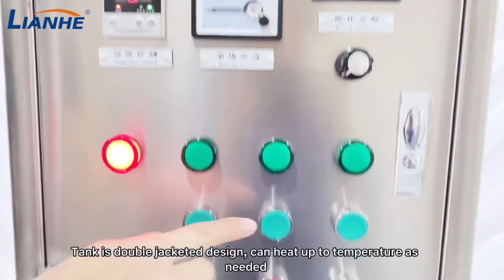500L Movable Sealed Type Mixing and Heating Tank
The homogenizer mixer is suitable for making liquid products, such like liquid soap/shampoo/detergent/hand sanitizer...

Sales Manager
Mr.Dwyane